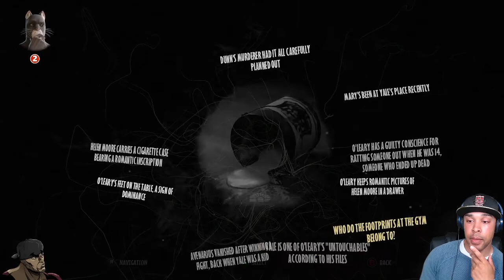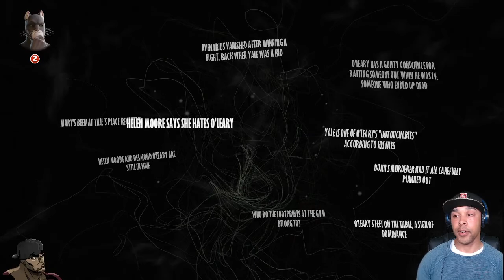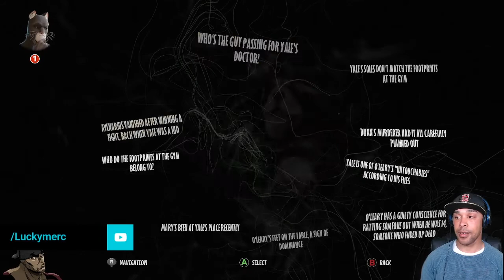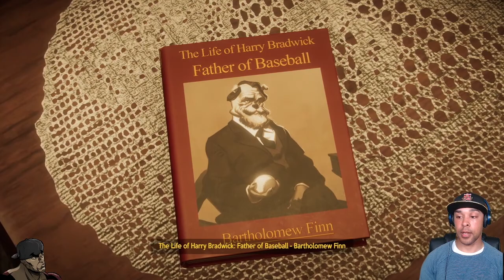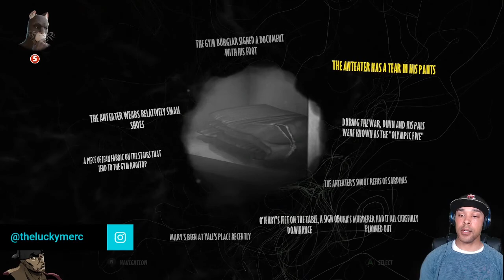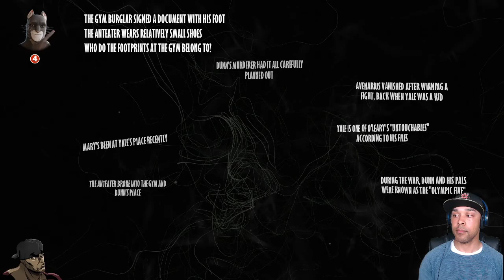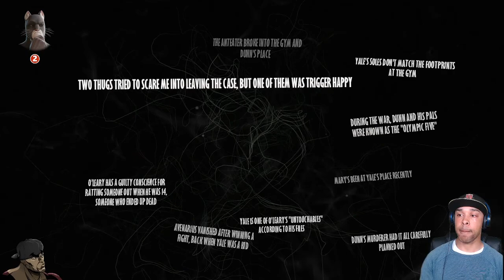"ANTEATER GOT BEEF??!!!" BLACKSAD: UNDER THE SKIN - Part 09 - Livestream Gameplay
It's having more turns than a Hitchcock special. Getting closer to finding out what and who was the killer... or are we?

This one is a bit of a longer episode due to so many things happening, but hey, it just keeps getting better and better.

** BLACKSAD: UNDER THE SKIN - GAMEPLAY WALKTHROUGH PART 09  **

Blacksad: Under the Skin is a 2019 adventure video game developed by Pendulo Studios and published by Microïds. It is an adaptation of the Eisner-winning Spanish comic series Blacksad by Juan Díaz Canales and Juanjo Guarnido. The game follows John Blacksad as he investigates the suspicious death of a boxing club owner.

Blacksad: Under the Skin is set in New York City during the 1950s and takes place chronologically between Blacksad: Arctic Nation and Red Soul. Its story begins when protagonist John Blacksad is approached by Sonia Dunn, daughter of a boxing club owner who has died suspiciously. She asks Blacksad to investigate the situation and locate the club's star fighter, who has been missing since her father's death.

Words to the wise, stay away from windows...